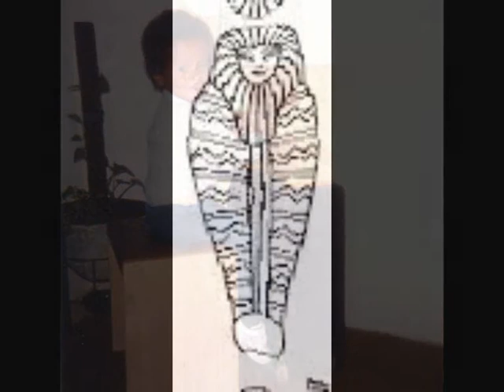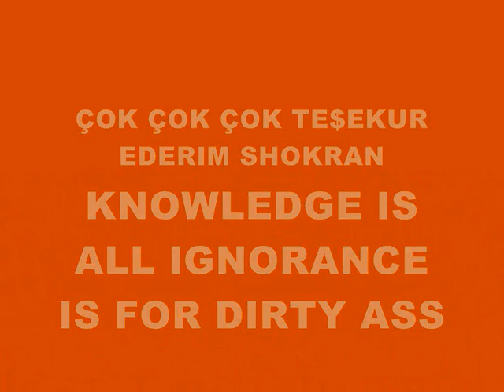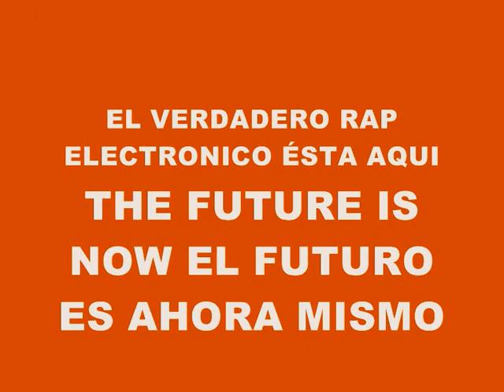MUSIC 1899-SUPER WEIGHT-PRODUCED IN MY PLAYSTATION 2 MARVOK345